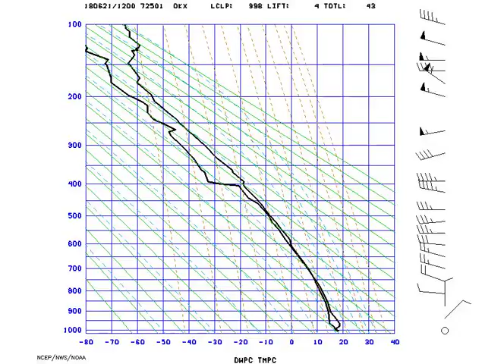AMS_Stuve_NYNY_2018-06-21